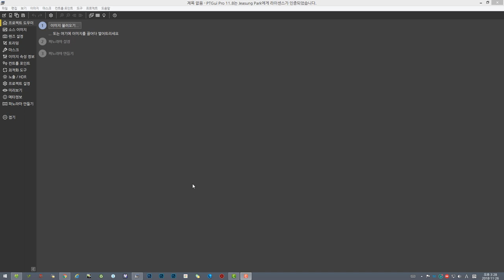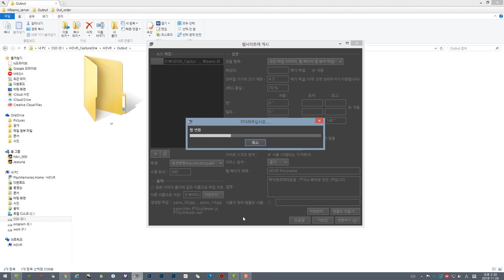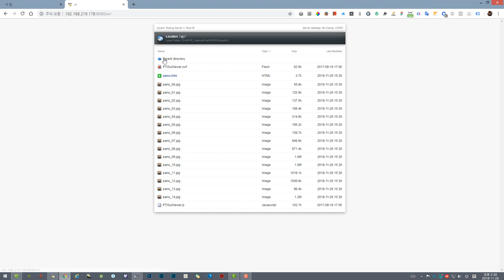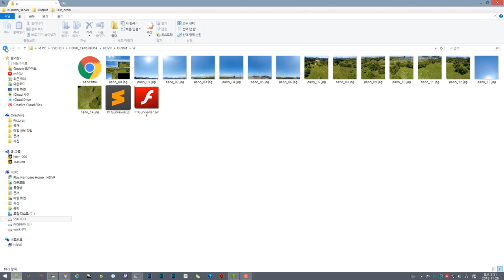PTGui panorama viewer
PTGui에서 웹 게시용으로 변환한 파노라마 뷰어입니다.